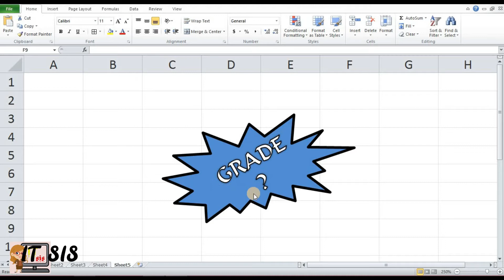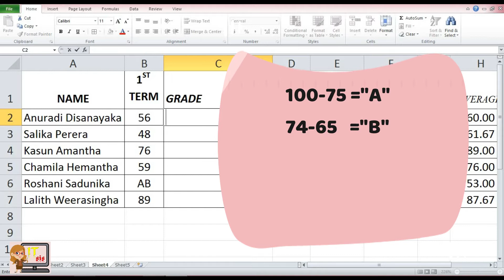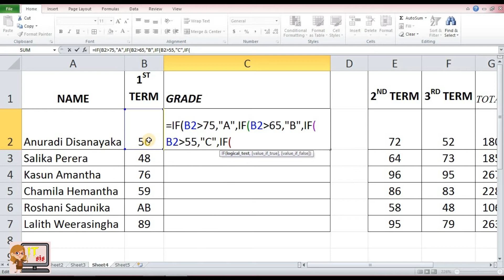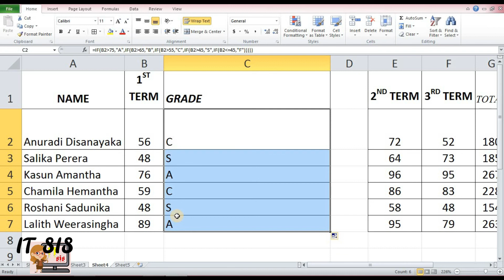EXCEL IF condition (grade ) | MS excel | Sinhala tutorial | 2020 |for beginner (clear explanation)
this video about Microsoft excel  IF condition adding . excel is an essential part of using a computer. easy to understanding for students and others who are studying today. We look forward to bringing you this lesson step by step. Not only Sinhala, English word make it easy for others to understand. this video tutorial explains important of excel for the beginner. in the next lesson ,I am going to explain each part of the excel.